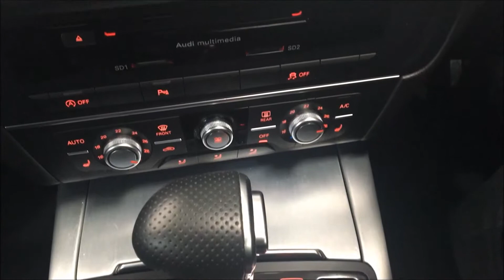2014 AUDI A6,3.0 AVANT TDI QUATTRO S LINE 5d AUTO 201 BHP